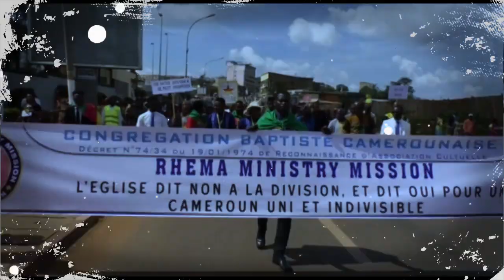Spot; Ce Dimanche 26 juin 2022 le rassemblement national de l'église/culte des plaintes à l'Eternel